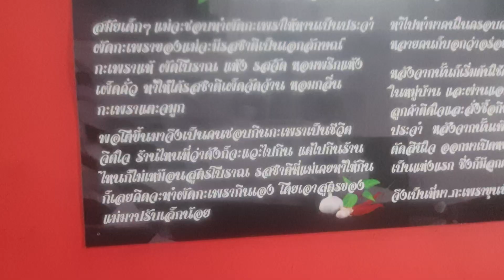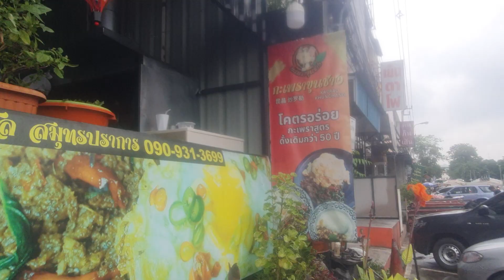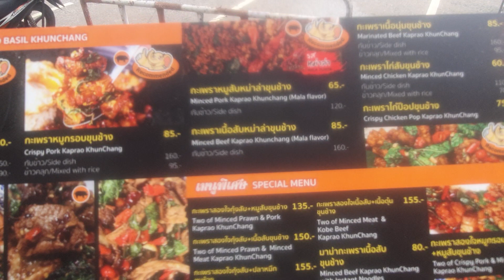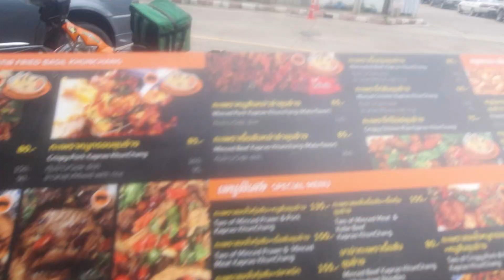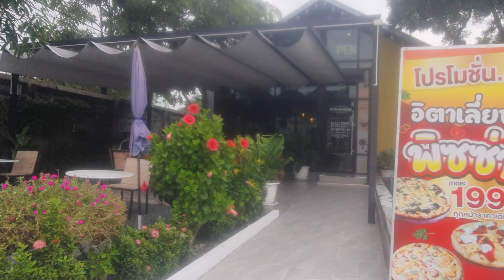เจอแล้ว กะเพราะขุนช้าง ตำนานความแซบถึงใจ แซบ ครบจบที่เดียว @ สาขา รพ.เปาโล ปากน้ำไม่ไกลเมืองโบราณ